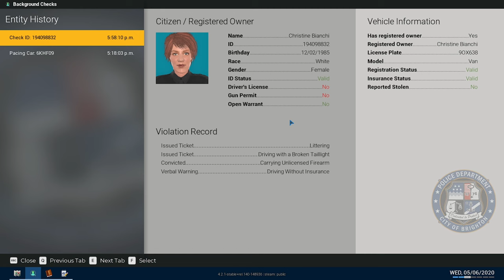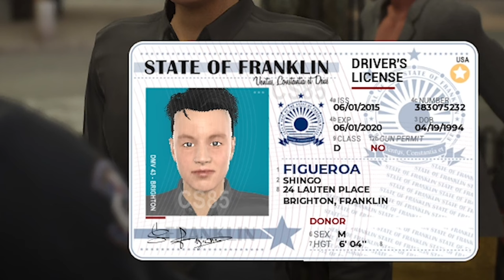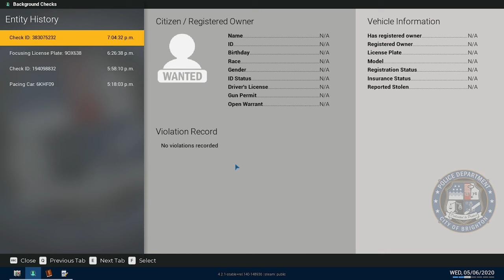POLICE SIM: PC FRANK MILLER ARRESTS HARRY POTTER FOR BEING A JERK | NIGHT HEAT EP 8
Everyone's gonna want to see Harry, but you should stop and appreciate Frank pulling a gun on the locker sergeant. This episode gets a bit outta hand...

And hey, if you enjoyed this (you weirdo), check out some other simulator insanity on Ambient Entertainment.

Jobu